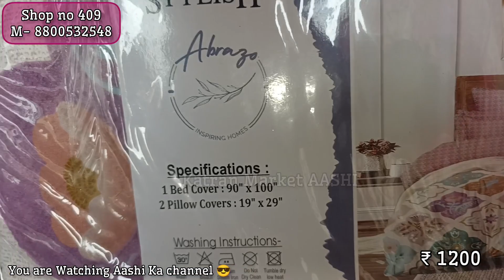शोरूम वाली Quality की Bedsheets/Mattress Protector/SofaCover/Katran Market | Curtains पटरी के रेट 😎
Daily Video comes @11am& 4pm
Frill Bedsheets|Mattress Protector|Elastic SofaCover in 1Shop😎 Katran Market | katran markat aashi

Hi buddies
In this video I will explore Bedsheets shop where you get branded Bedsheet at very reasonable price.
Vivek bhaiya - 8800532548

यह दिल्ली की कतरन मार्केट है जो कि पड़ती है मंगोलपुरी में यहां पर आप पीरागढ़ी मेट्रो स्टेशन, रोहिणी वेस्ट मेट्रो से पीतमपुरा मेट्रो से ई रिक्शा लेकर आप इस मार्केट में पहुंच सकते हैं यह एक रिटेल मार्केट है लेकिन आप यहां से होलसेल में भी खरीद सकते हैं क्लोथिंग और पब्लिक के लिए सबसे फेमस मार्केट है दिल्ली कीक्लोथिंग और पब्लिक के लिए सबसे फेमस मार्केट है दिल्ली की दिल्ली में बहुत सारी मार्केट फेमस है लेकिन उनमें से सबसे ज्यादा फेमस मार्केट है कतरन मार्केट! यह मार्केट हर महीने की 28 तारीख को बंद रहती है बाकी 7 दिन् मार्केट ओपन रहती है सुबह 11:00 बजे से लेकर शाम को 7:00 बजे तक ऑफिस मार्केट से शॉपिंग कर सकतेे हैं

If You like my video so please

अगर आप विडियो देखकर कोई भी व्यक्ति माल़ खरीदता है तो कतरन मार्कट ददिल्ली यूट्यूब चैनल  की कोई जिम्मेदारी नहीं होगी आप सोच समझ कर ही खरीदारी करे

Topic Covered:

kartan market mangolpuri delhi
Heather mose fabric
Georgette fabric
Satan poshak
aaahi market vlog
Bharat journey
Market vlog wid aashi
aashi katran market
Street shopping
Cloth market
Katran market kaha he
Kese jaye katran market
Latest video delhi
Market near me